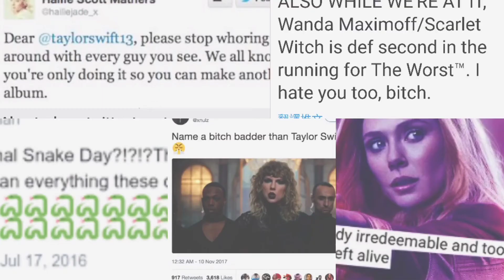Taylor Swift&Elizabeth Olsen (all connections)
Enjoy! AHH I love these two sm, so when I found out they actually met and talked I was so excited, anyway I hope they could be friends😭❤️
Wanda Maximoff || Mad Woman👇

Also, in my fanfic "you are in love" (Wanda/Agatha), Wanda loves Taylor's song and everything so please go read it if you want!